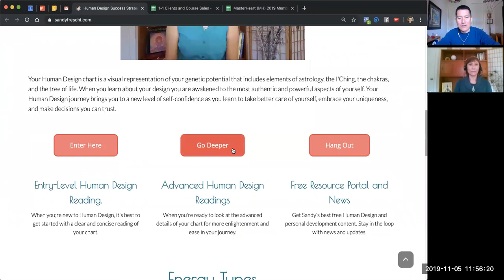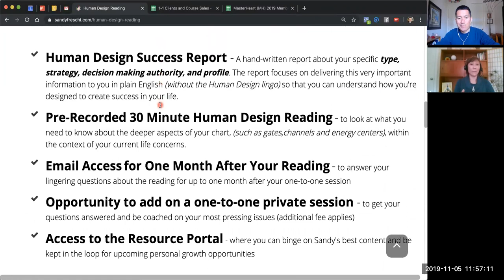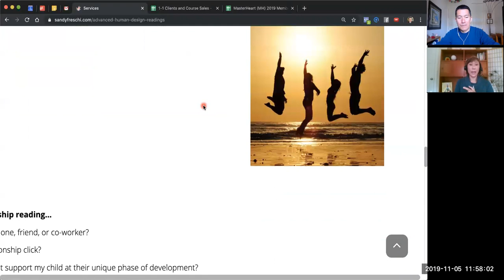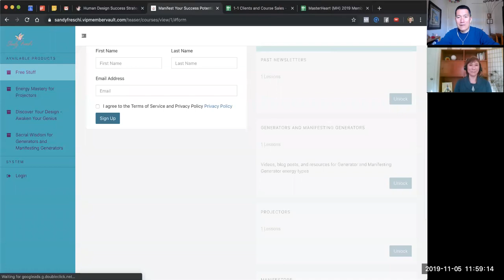Sandy Freschi on Human Design and Success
Sandy Freschi is a Human Design blueprint consultant and an
intuitive healer who helps her clients to live their purpose in the highest possible way.

Sandy has spent much time in study and experimentation to discover how she can make the system of Human Design more accessible to others. In doing so, she has found that its truths continue to reveal themselves to her. She is honored to share what she sees with her clients and students and then witness their transformation as a result.

(Sandy is a member of my MasterHeart business mentoring group.)

* How to become more successful and confident by understanding your design for making great decisions.

* Most people are hardwired to know their truth and the timing of their actions in a palpable physical way.

* The Human Design chart reveals each person’s optimal process for making decisions that keeps them aligned with their truth and authenticity.

Sandy writes:

There are 5 different energy types. Within each energy type there are multiple ways that the individual could be hardwired to make decisions that are in alignment with their truth.

Example:

Generator and Manifesting Generator energy types
have a gut response to things that show up in their lives. This is where the term “trust your gut” comes from. They make up the majority of people on the planet. When their gut / sacral energy gets moving they have access to the life-force energy that guides their actions. For some, it’s important to wait to get emotional clarity. For others, it’s important to act in the moment.

Many of my Generator and Manifesting Generator clients have trouble feeling this response within them. This is where we work together to wake up their response so that they can bypass the “monkey mind”
and be guided by their inner truth.

One of my clients could not feel her gut response within her body and she traced it back to sexual trauma. (quite common). This is where we did the deeper healing work to remove the energetic blocks. And
then she also got some bodywork to release and heal the physical aspects of the disconnection.

Here’s how you can work with Sandy. where you can be guided through the options and opportunities to get to know your Human Design blueprint.